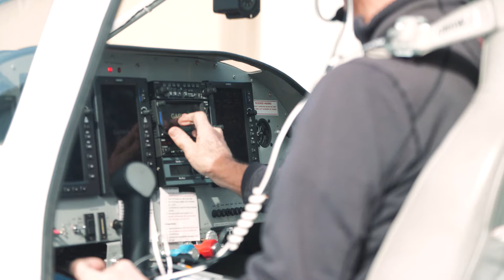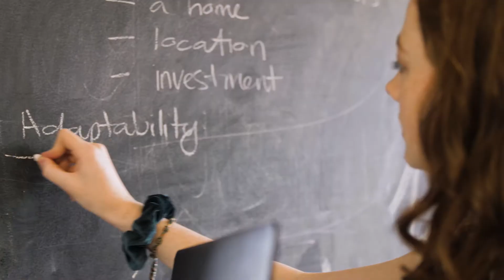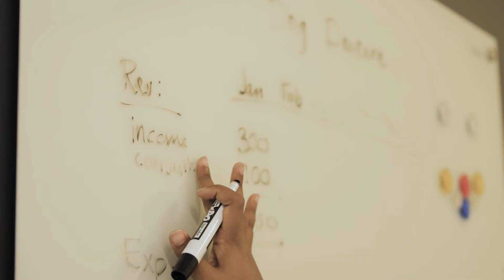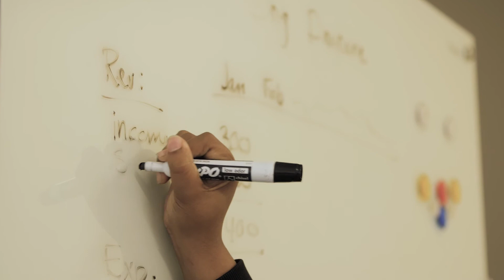Dr. Jerry Jackson: Learning from Great Leaders | Faculty Spotlight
Dr. Jerry Jackson discusses his hobbies of skydiving, flying, and airplane construction and how they relate to his expertise in project management.  He also discusses principles of leadership and how you can learn to be a better leader.  Dr. Jerry Jackson is a professor of business at JPCatholic.